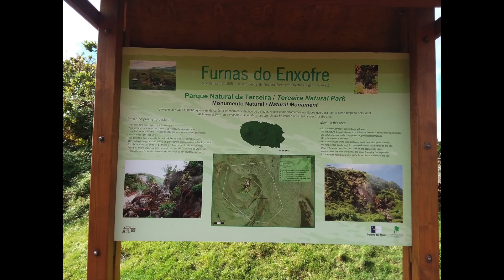AZORES MOVIE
A very simple slideshow of simple shots in relatively chronological order created for a little keepsake. You should go. If you're reading this, go. Top 5 destinations thus far. For sure.